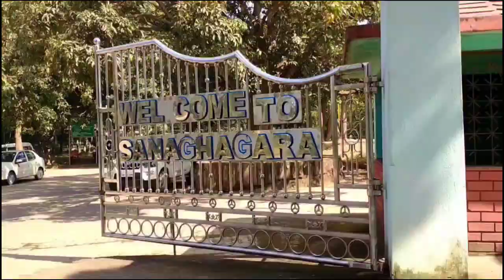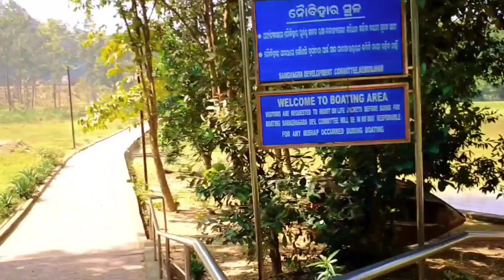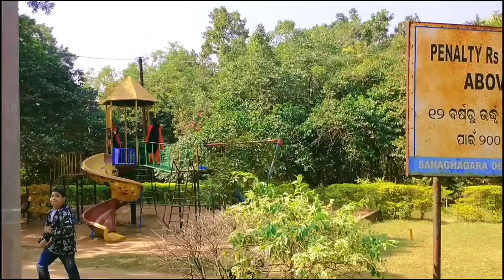Sanaghagara Waterfall Keonjhar Odisha | jr Rahul Vlog | Hindi vlog | support me guys